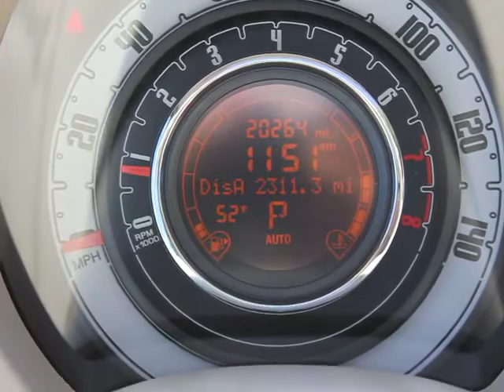2012 Fiat 500 - Orlando, Maitland, Sanford, Deltona, Kissimmee Orlando FL C3285A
2012 Fiat 500

DonReidFord
1875 S. Orlando Ave